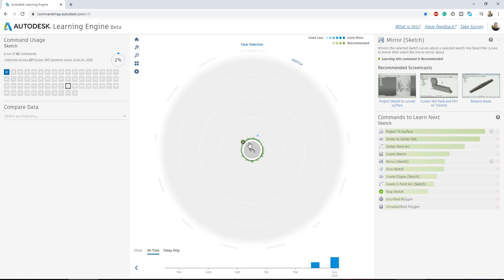commandmap الاوامر التى لا تعرفها في البرنامج